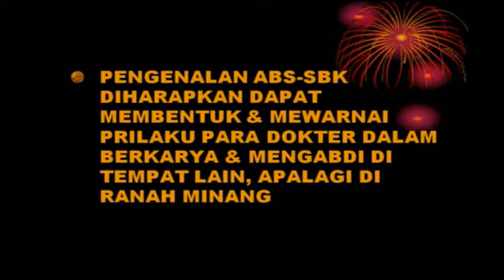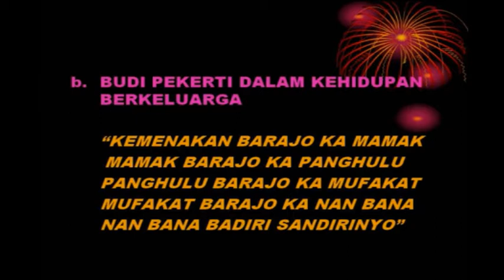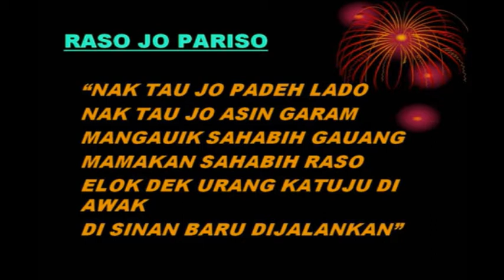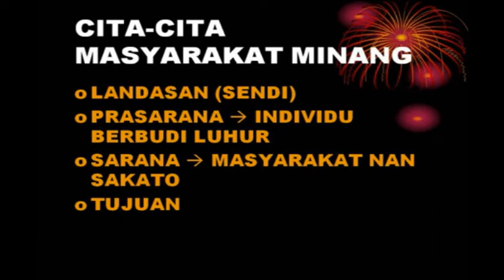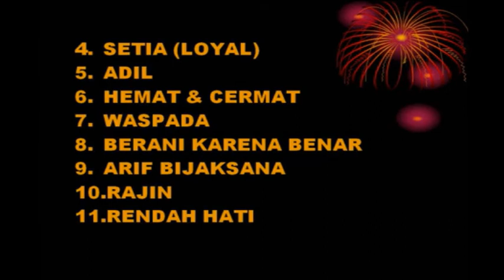ABS-SBK Ranah Minang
Adat Basandi Syarak-Syarak Basandi Kitabullah (ABS-SBK) adalah sebuah pakem yang mengatur kehidupan masyarakat minangkabau dalam setiap profesi